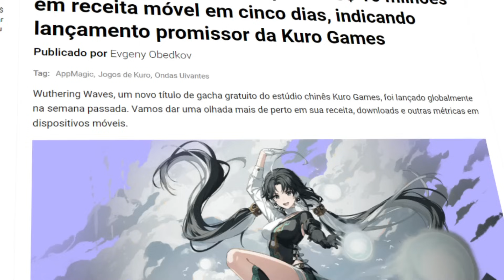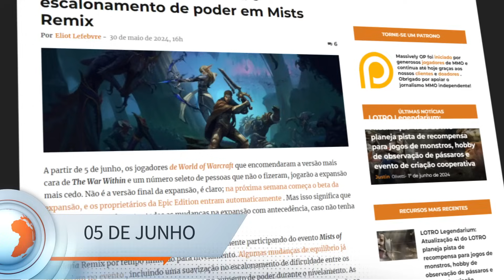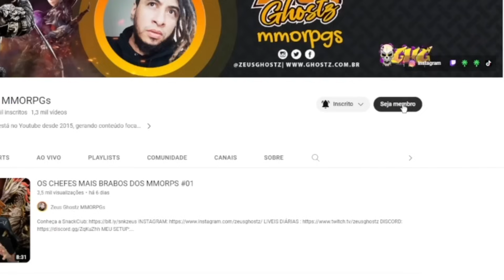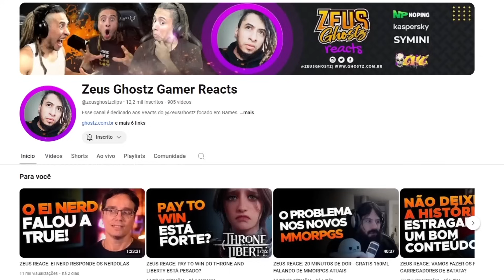GHOSTZ NEWS - O MÊS DE JUNHO VAI TER MUITA COISA!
Confira as últimas NOTÍCIAS do mundo dos MMORPGs! Só as mais fresquinhas não perca!

📩  CAIXA POSTAL:  841 - CEP: 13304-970

00:00 - INTRODUÇÃO E PATROCINIO
01:14 - TARISLAND GLOBAL
01:48 -  SUMMER GAME FEST
03:35 - WUTHERING WAVES
04:43 - STATE OF PLAY
06:07 - NOVA EXPANSÃO WOW
06:58 - THRONE AND LIBERTY MOBILE
08:31 - CONSIDERAÇÕES